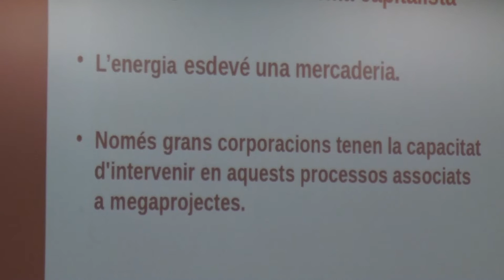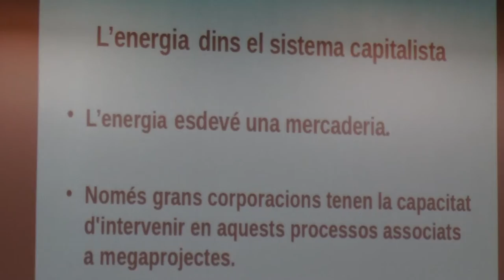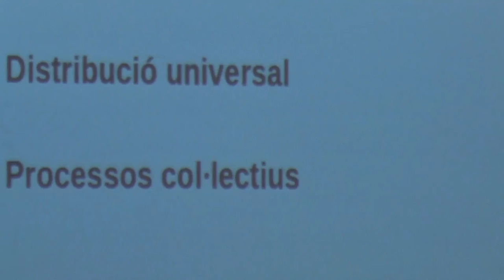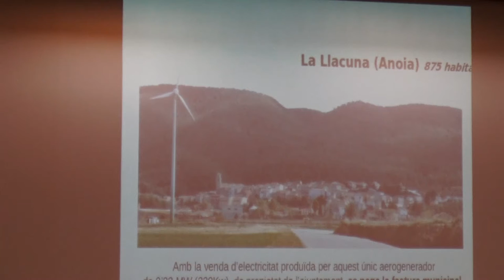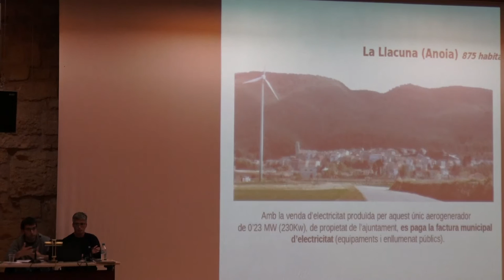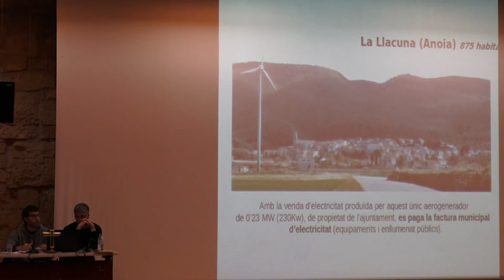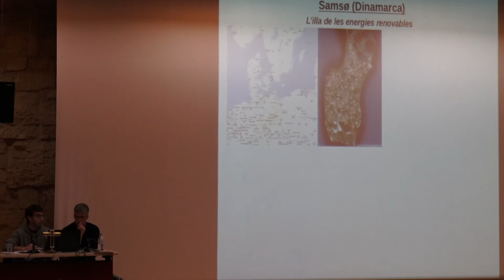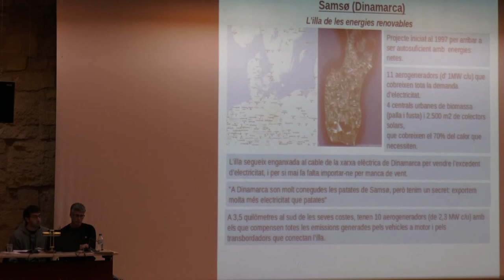Oleguer Presas. Jornada “Construïm sobiranies. Avancem cap a la independència”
Oleguer Presas,
membre del Seminari d'Economia Crítica Taifa i de la Crida per Sabadell

Jornada “Construïm sobiranies. Avancem cap a la independència”,
dissabte dia 7 a Tarragona

Dissabte 7 de maig, Tarragona acollirà la jornada “Construïm sobiranies. Avancem cap a la independència”, que de 10 a 14h a l'Antiga Audiència, plaça Pallol, 3.

Des del Camp, fa anys que l'esquerra independentista i els moviments socials qüestionem el model de desenvolupament territorial basat en polígons petroquímics i turisme de masses. Aquesta crítica ens ha acostat a qüestionar també els models energètics que sostenen la societat de consum, i a plantejar-nos si una altra economia és possible a les comarques del Camp.

L'ofensiva del projecte del Barcelona World, junt amb les problemàtiques laborals i socials que conté, i la davallada de l'activitat dels complexos petroquímics, junt amb l'alerta mediambiental i d'afectació a la salut existent ens han fet creure fermament en la possible transformació econòmica i social d'aquest territori tan castigat durant dècades. És per aquest motiu que volem passar de la crítica a la proposta de forma decidida i treballar en alternatives possibles des de diferents perspectives.

Per començar, el mes de maig presentem aquesta jornada per plantejar qüestions com la sobirania energètica, que facilitaria optar per altres formes d'energies que desvinculessin aquest territori del model únic petroquímic; i la sobirania alimentària, que significaria recuperar els nostres sectors de producció econòmic primari, afavorint la transformació dels nostres hàbits de vida i de consum.

La jornada comptarà amb la participació de
Clara Griera,
 membre del grup de pagesia de la CUP i de la CUP de Bellpuig;
 Roc Padró,
del grup de pagesia de la CUP i de la CUP de Terrassa;
Oleguer Presas,
Sergi Saladié,
diputat de la CUP-CC, geògraf i militant ecologista.

Al mes de juny, volem aprofundir més en les alternatives concretes i reals que el Camp podria acollir, concebre el nostre territori com una oportunitat per al cooperativisme, acostar alternatives al turisme de masses, com el turisme de proximitat, posar damunt la taula els impactes dels grans complexos comercials i plantejar com podem reactivar el comerç local, fer una aposta per l'activació agrària i pesquera i posar damunt la taula les inversions que el nostre territori podria acollir, des de l'esquerra anticapitalista.

Grup Municipal de la CUP a l’Ajuntament de Tarragona
Tarragona, Països Catalans, 6 de maig de 2016